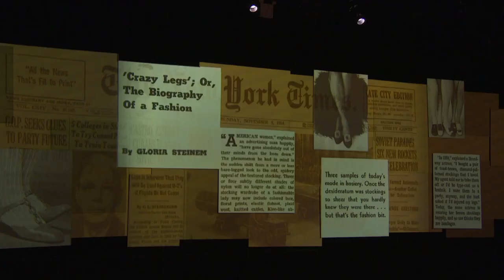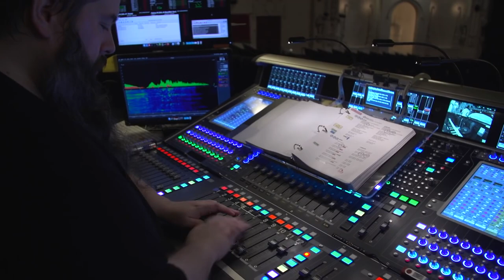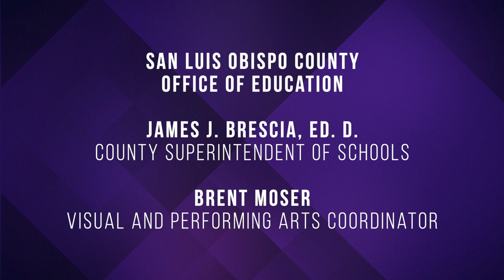Introduction to Theatre: Episode 1